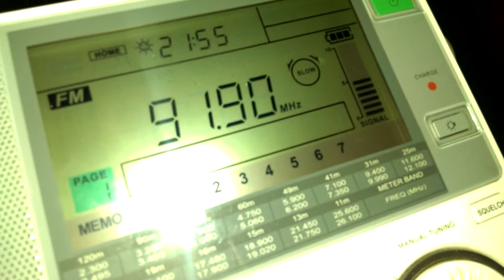Magdalena 91 9 FM Santa Marta Colombia en Chile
Radio Magdalena FM 91.9 finalizando programa "Mi generación" desde Santa Marta, Colombia escuchada en Chicureo, Santiago Chile el 17 de Febrero de 2014 a las 21.55CEv o 00.55gmt.
Distancia: 4.940 kms
Propagación: Transecuatorial
Receptor: Sangean ATS 909X
Antena: Telescópica del mismo receptor